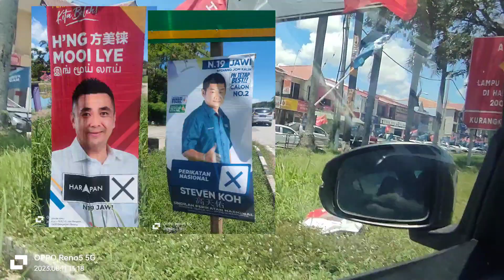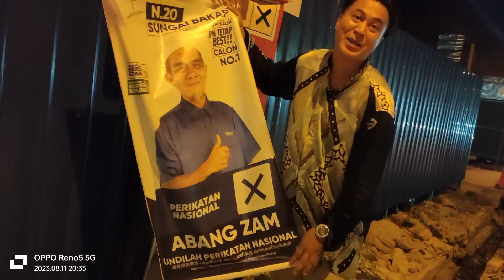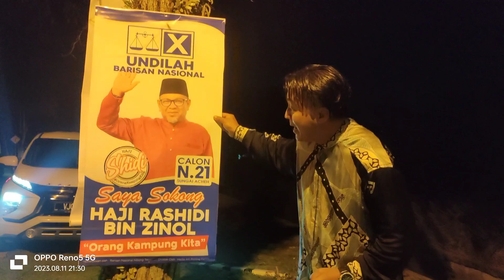PRN Penang State Election 2023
Salam and Hi Guys,
Basically, Pakatan Harapan, Barisan National or even Perikatan National all are flying high and very confidende based on the reception they've  got on the ground.
The question here is how this will be translated into votes...???
It wll be an uphill task to all parties right now because, we could never predict the real outcome.
Will Pakatan Harapan or Perikatan National win all the seats or otherwise, we'll see on tomorrow's polling result.
Anyways. I wish all the best to both the government and also the opposition party.

Goodluck guys
Aroro Travel Vlog